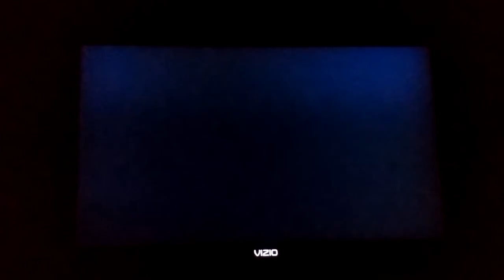Mario and Sonic at the Olympic Games Peach Loses to Yoshi in Fencing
This is a video of Peach Losing to Yoshi in Fencing for Mario and Sonic at the Olympic Games.

This one's also for @KyRruaTheGamer1994 @MarioCorey @matthewsmith1999 @jander4727thelilacfairy @tweetsietom7376